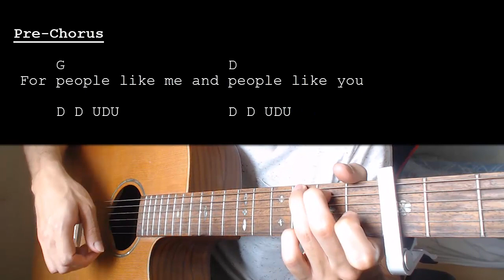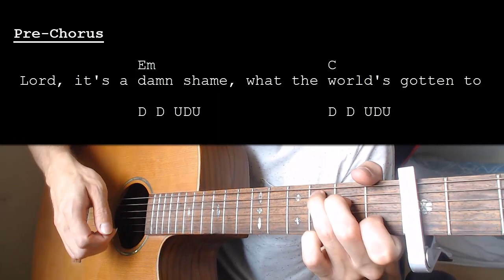Oliver Anthony - Rich Men North of Richmond EASY Guitar Tutorial With Chords / Lyrics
Learn how to play "Rich Men North of Richmond" by Oliver Anthony. This Guitar tutorial includes the chords, chord progression, strumming pattern, and lyrics for this song.

Oliver Anthony – Rich Men Noth Of Richmond   Capo 3

Chords:
Em: 022000
C: X32010
G: 320003
D: XX0232

Strumming: D D UDU